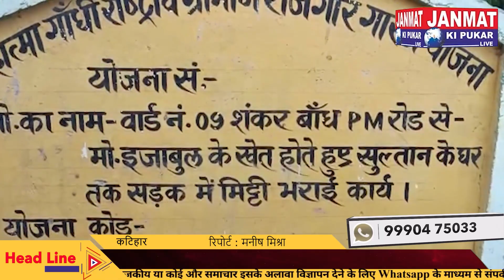सुखासन पंचायत में मनरेगा योजनाओ का हुआ जांच, दिया गया आवश्यक दिशा निर्देश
मजदूरों की अभाव से रुका मनरेगा कार्य: समस्या का समाधान तेजी से किया जाए